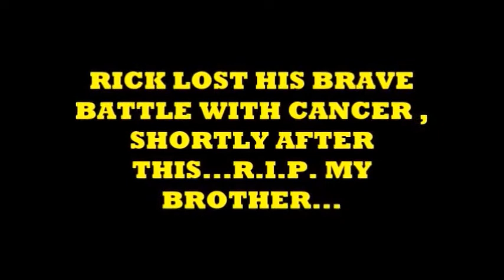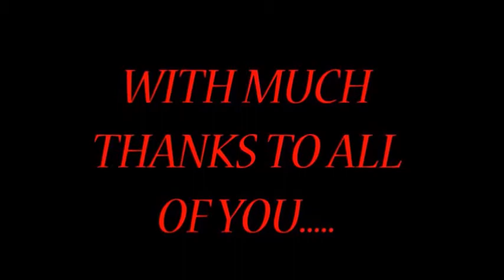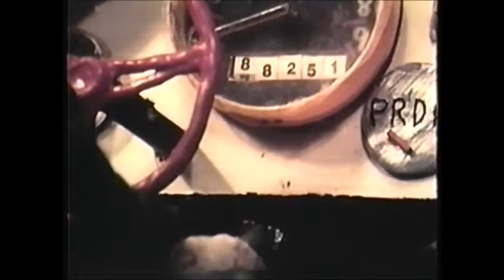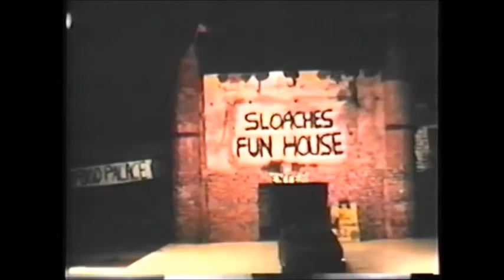VON HESS SERIES FINALE